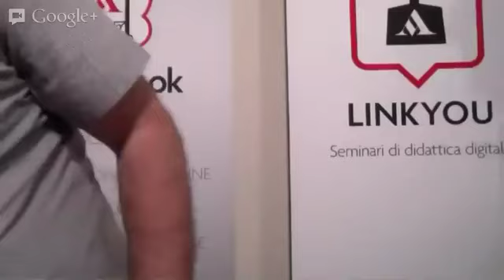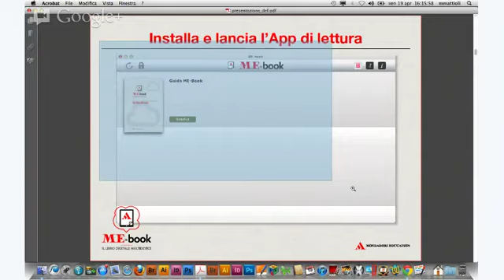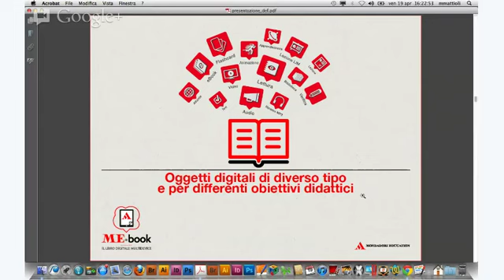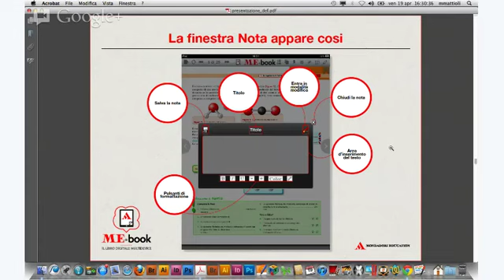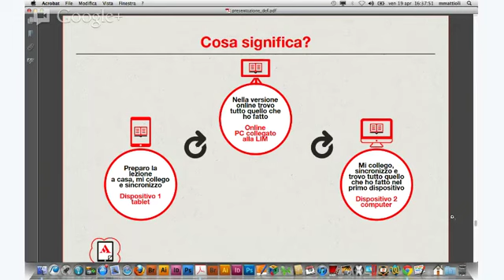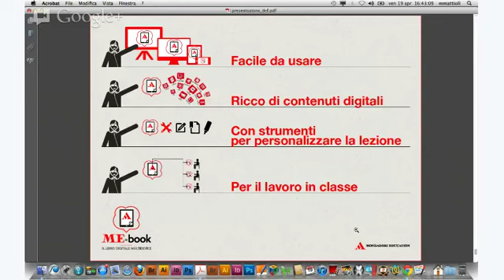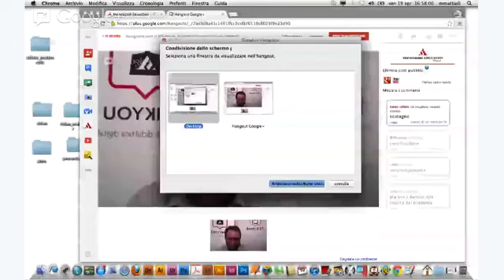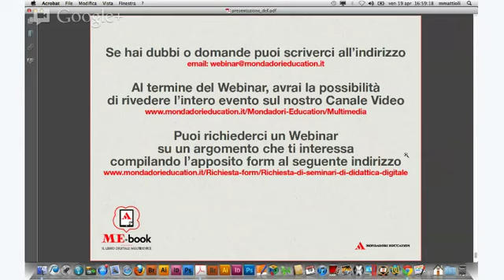Webinar «INSEGNARE CON IL ME•book, IL LIBRO DI TESTO DIGITALE INTERATTIVO»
L'intero Webinar, andato in onda sulla nostra piattaforma venerdì 19 Aprile.
Durante l'evento si è parlato delle potenzialità dell'insegnamento con i nuovi contenuti multimediali evoluti, tra cui il ME•book, la versione digitale ed interattiva del libro di testo.